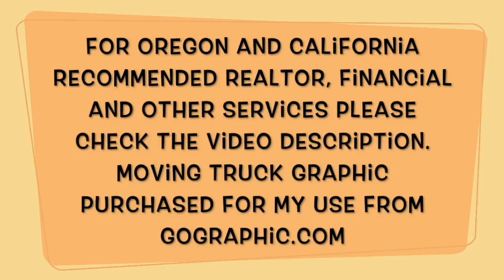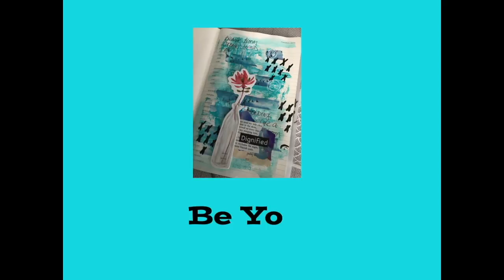The Moving Diaries Ep 2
Sarah Ruffner:
TLK Group Properties

Joel Martin:
Sr. Mortgage Consultant

Thomas McNamee:
GMCC Loans

Dennis Rodrigues: Dennis does not have a website or email, but if you are in the san jose area and need a handyman email me and I will put you in contact with him.

Steve Radunich:
Suddath Relocations